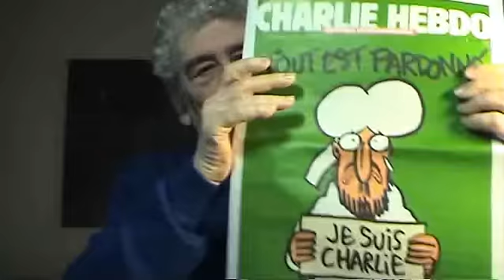1015 Luis Bárcenas i ... 21/01/2015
Llibertat de Bárcenas //
Eleccions a Grecia //
Charlie Hebdo, Xoc de Cultures //
El Papa i els conills //
Una setmana sense blogs //